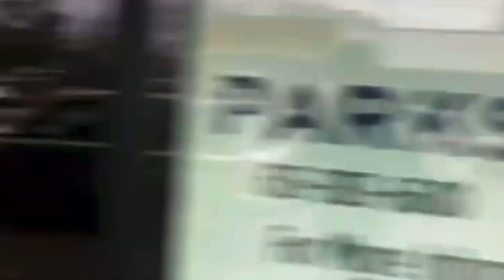Ernest Scared Stupid (1991) | Filming Locations | Then and Now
Hey everyone! Welcome to my very first video for my new channel! Gonna start things off here with one of my favorite Halloween movies, Ernest Scared Stupid! This is just some of the fuming locations used in the movie.

Ernest Scared Stupid is a 1991 American comedy horror film directed by John R. Cherry III and starring Jim Varney. It is the fifth film to feature the character Ernest P. Worrell. In the film, Ernest unwittingly unleashes an evil troll upon a small town on Halloween night and helps the local children fight back. It was shot in Nashville, Tennessee like its predecessors Dr. Otto and the Riddle of the Gloom Beam, Ernest Goes to Camp, Ernest Saves Christmas, and Ernest Goes to Jail.

James Albert Varney Jr. (June 15, 1949 – February 10, 2000) was an American actor, comedian, and writer. He is best known for his broadly comedic role as Ernest P. Worrell, for which he won a Daytime Emmy Award, as well as appearing in films and numerous television commercial advertising campaigns. He played Jed Clampett in a film adaptation of The Beverly Hillbillies (1993) and performed the voice of Slinky Dog in the first two films of the Toy Story franchise (1995-99). He died of lung cancer in 2000, leaving two posthumous releases of Daddy and Them and Atlantis: The Lost Empire.